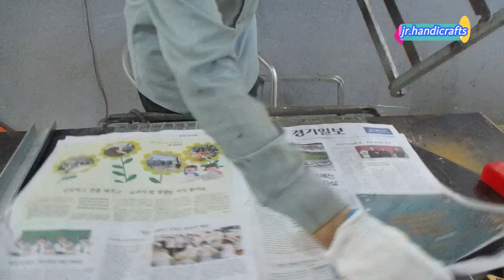How to make minimalist chair for office /home,easy DIY trick,metal fabric chair,best ideas for chair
How to make minimalist chair for office /home?,easy DIY trick,metal fabric chair,
 lighting ideas for bedroom,Modern hanging/pendant lamp,Amazing wall light,plant stand new ideas,LED multicolored floor lamp,antique wall lamps,best lighting ideas,amazon chair,